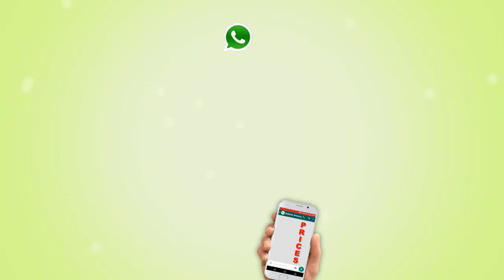Dehleez Grocery Store By Asim Advertiser 0300-6001159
Whats'up guys. I am a professional video editor, Professional 2D animator and Graphics Motions having 8 year experience in these fields. I love to work more and more. I always want to make new friends. I love to make something new and unique. I am available 24/7. I am loving and friendly person.